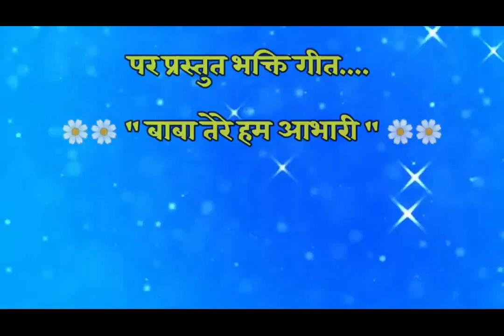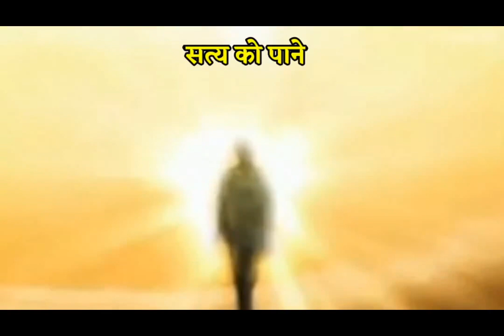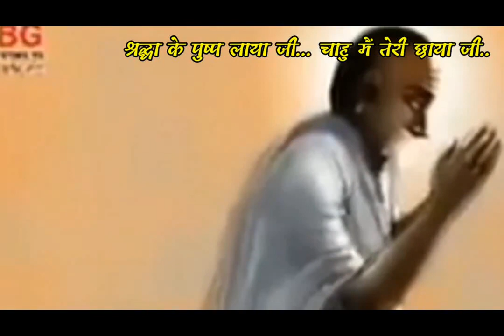Baba Tere Hum Abhaari || Acharya Bhikshu | Vineet Dak |Terapanth |Guru Bhakti Song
Song: Baba Tere Hum Abhaari
Lyrics: Muni Shree Anekant Kumar Jee ( Chennai)
Singer: Vineet Dak Chitamba,Bangalore
Guidance: Gurujee Manmohan Singh Ji, Kolkata
Mix Mastered: Jagmohan Singh Ji( Jhonny  Bhaiyya)

If u want to dedicate a song to ur loved one's

Apka Apna VINEET DAK